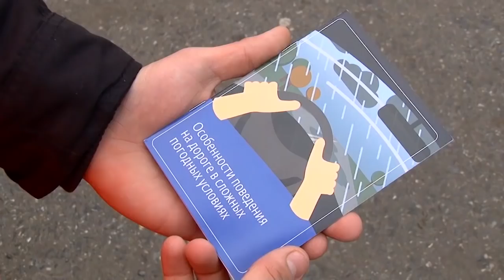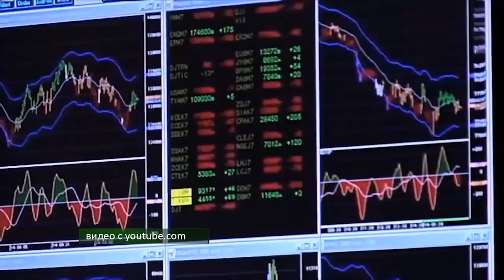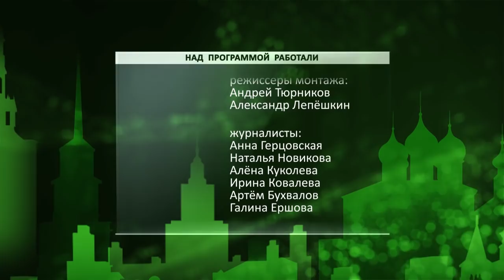День города - новости Рязани 09.11.16